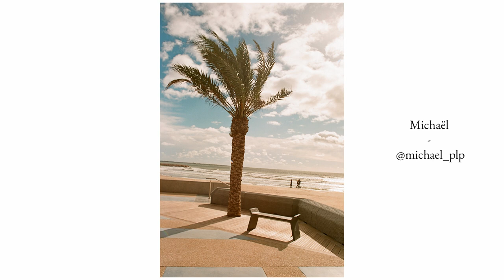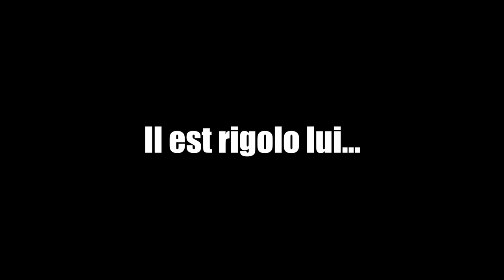VLOG / REVIEW WASHI X w/@Point2vue34 et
Voici une nouvelle vidéo et l'une des plus importante de la chaine depuis bien longtemps haha !
Retour d'experience et vlog avec les copains !
Sur la fameuse Washi X très en vogue en ce moment.

Une pellicule atypique qui nous fait remonter dans le temps, avec ses couleurs orangée...

Musique utilisées :

Titre:  Flourish
Auteur: Purrple Cat

Titre:  Midnight Stroll
Auteur: Ghostrifter

Titre:  Guazu
Auteur: Guazu

À bientôt pour d'autres aventures photographiques !

Michaël Photo.